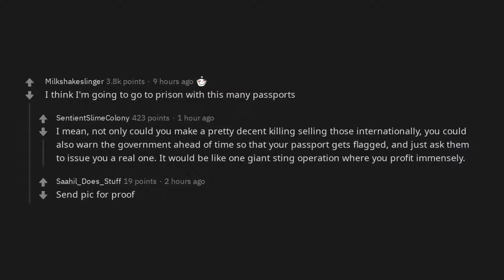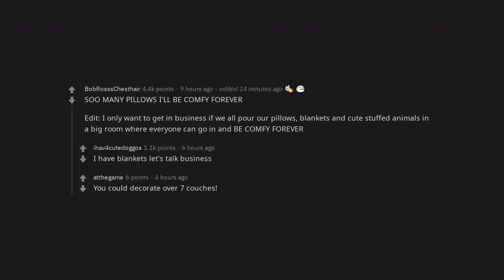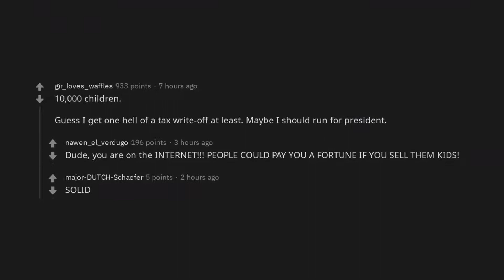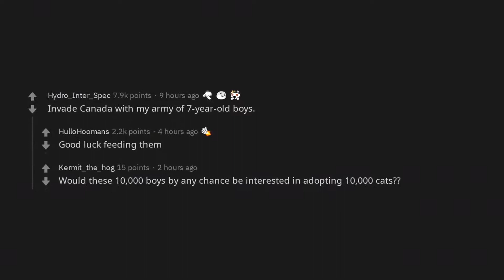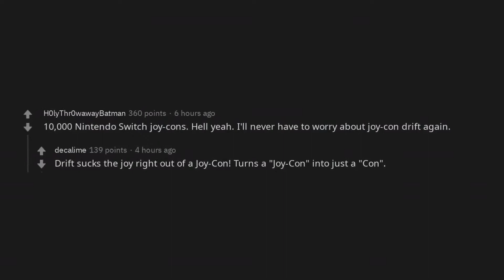You now have 10,000 of whatever object is to your left. What do you do with your n... | /r/AskReddit